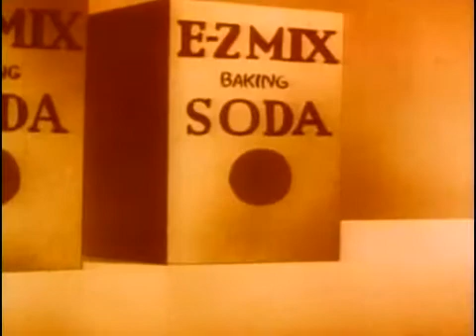Porky Pig pâtissier - Cartoon en français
Porky Pig tient une pâtisserie et ne laisse aucuns insectes détériorer ses œuvres culinaires. Avec une tapette à la main il fait la loi et protège ses gâteaux.
Un jour, une mouche affamée se tient devant la devanture du magasin et regarde avec envie les pâtisseries. Un abeille va lui apprendre comment faire peur à Porky Pig et enfin pouvoir manger à sa faim.